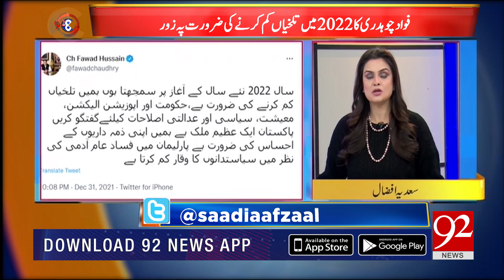92 At 8 | 01 January 2022 | Saadia Afzaal | Asif Kirmani | Aon Abbas | 92NewsHD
92 At 8 | 01 January 2022 | Saadia Afzaal | Asif Kirmani | Aon Abbas | 92NewsHD